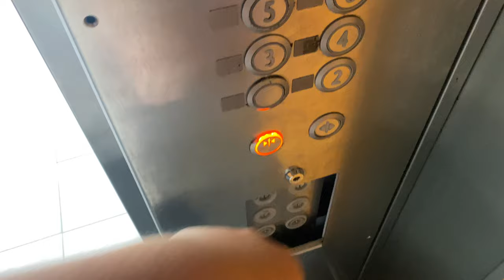KONE MINISPACE MR @ NANYANG POLYTECHNIC BLOCK R [LIFT 3]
Serves levels 2 to 6.

Due to increased demand from students around Singapore, Nanyang Polytechnic decided to implement new schools in their existing buildings. To cope with the increased load, Nanyang Polytechnic has installed this relatively new MiniSpace to increase with the load. Still, most students use the older TMS right across this because it is more convenient.